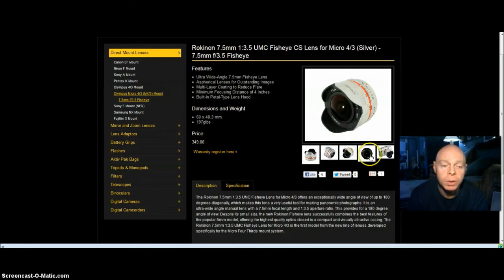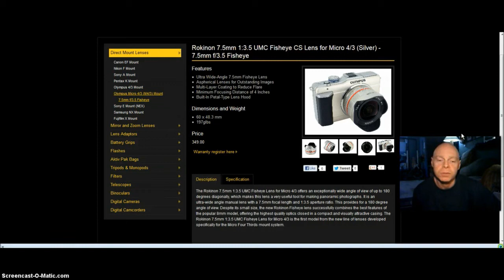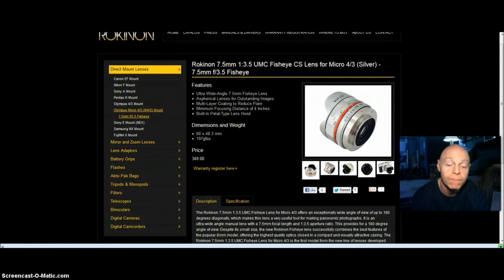rokinon 7.5mm fisheye lens fisheye lens experiment for 2013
rokinon 7.5mm fisheye lens online purchase manual lens ian calling this my fisheye lens experiment for 2013 cool this is going to be a fun  year with this lens keep watching  for more videos to come.